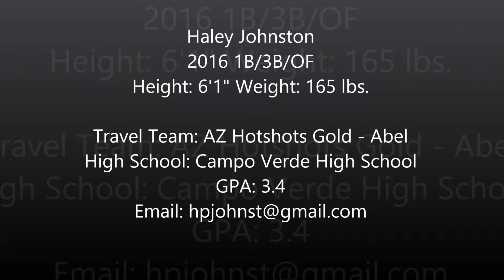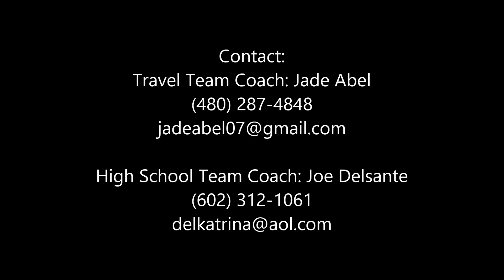Haley Johnston 1B Fielding Skills Video 2016 1B 3B OF